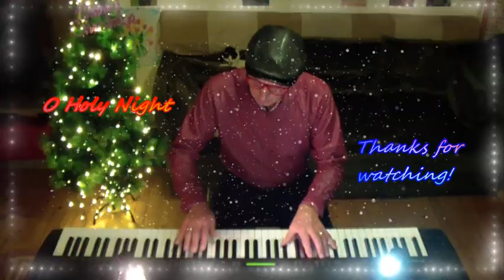Piano : 3 more Christmas Songs - video 4 - played by Ray Caldwell